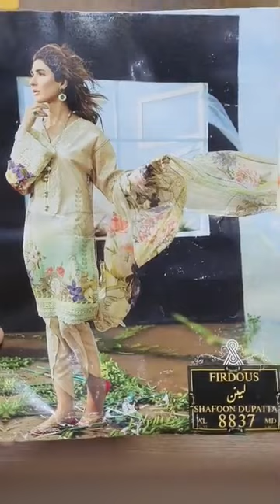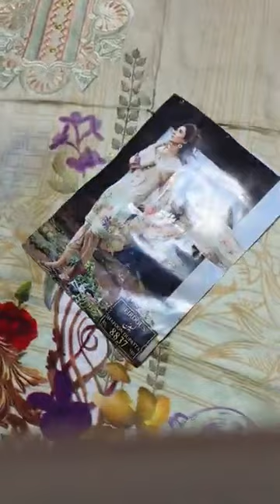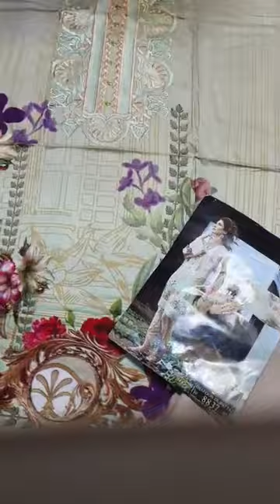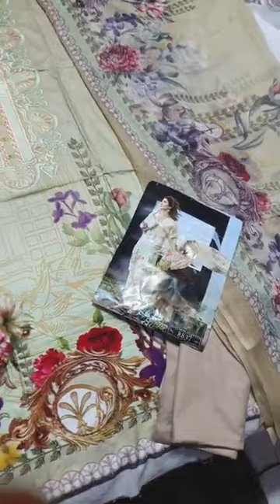FIRDOUS LINEN - WINTER COLLECTION - NOW AVAILABLE